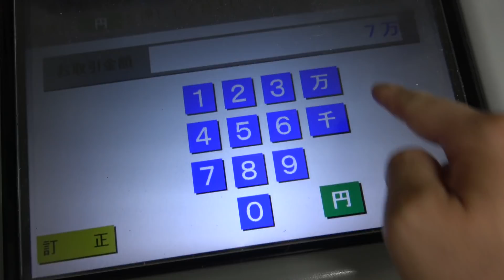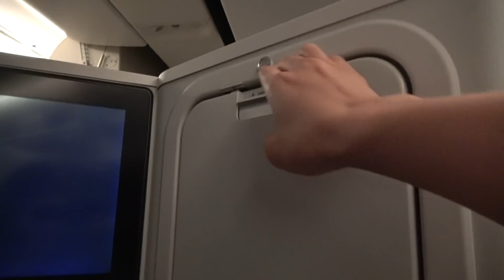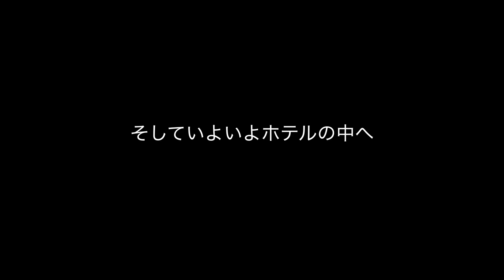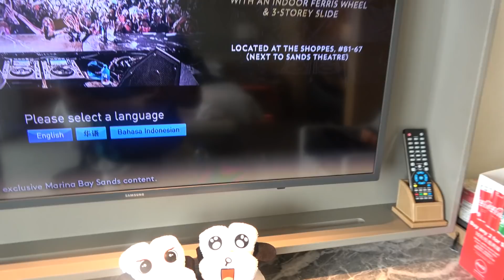ホテルの上に巨大船！あのマリーナベイサンズホテルの屋上は想像以上にヤバイ事になってる